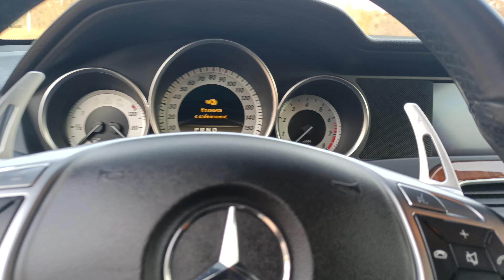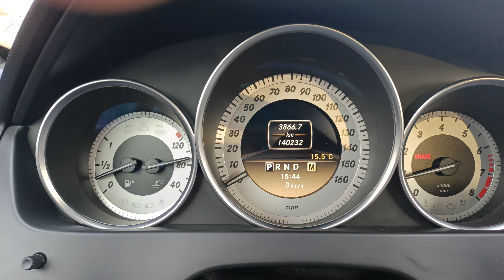Mercedes-Benz c250 (2012 w204)